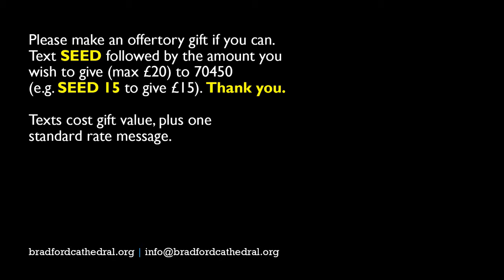Sermon preached at Cathedral Eucharist - 14th March 2021 (Mothering Sunday)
Preached by the Reverend Canon Mandy Coutts, Canon for Mission and Pastoral Development